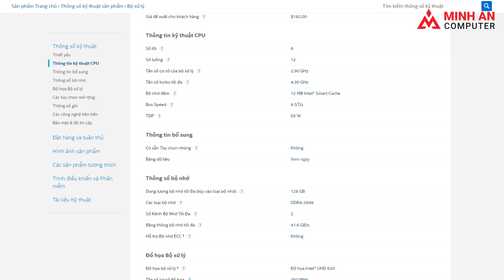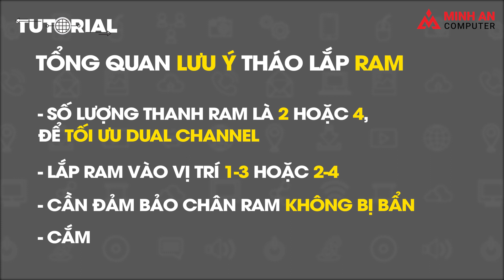Lắp RAM sao cho đúng? Hướng dẫn lựa chọn, thay thế, nâng cấp RAM máy tính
👉 Nếu bạn đang gặp phải các vấn đề liên quan đến RAM máy tính, thì hãy cùng Minh An Computer giải quyết với các bước đơn giản trong video.
✔ Dễ dàng lắp RAM đúng cách
✔ Lựa chọn RAM thích hợp
✔ Thay thế RAM một cách nhanh chóng
✔ Nâng cấp dung lượng RAM để tăng khả năng đa nhiệm
🔰 Minh An Computer
✅ Hỗ trợ mua trả góp 0%, thủ tục nhanh gọn
✅ Sản phẩm mới, chính hãng 100%
✅ Bảo hành 36 tháng
✅ Đổi mới khi lỗi trong 30 ngày đầu
✅ Bảo hành tận nơi nội thành, doanh nghiệp
✅ Lắp ráp, cài đặt miễn phí
✅ Vệ sinh bộ máy miễn phí
✅ Giao hàng nhanh toàn quốc
👉 Tổng đài miễn phí: 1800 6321
🔰  Hi-end PC: Gaming, Đồ họa, Workstation
🔰  Thiết kế, thi công, lắp đặt phòng game, dự án văn phòng, trường học, doanh nghiệp
🔰  Dịch vụ IT: Sửa chữa máy tính, đổ mực máy in, lắp đặt camera an ninh